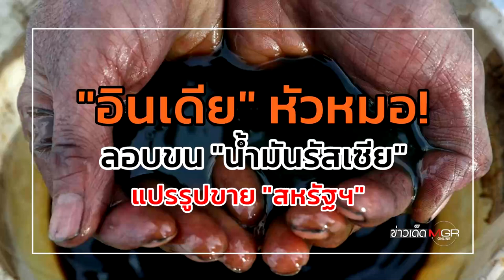"อินเดีย" หัวหมอ! ลอบขน "น้ำมันรัสเซีย" แปรรูปขาย "สหรัฐฯ" : ข่าวเด็ดแมเนเจอร์